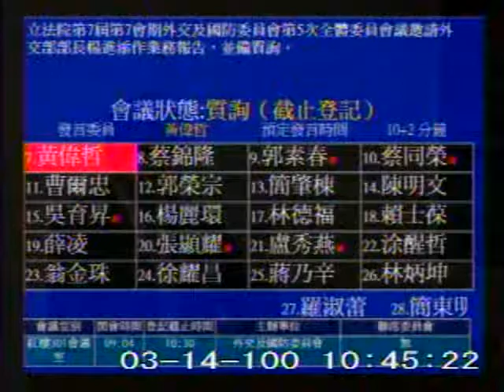2011-03-14 黃偉哲 發言片段, 第7屆第7會期外交及國防委員會第5次全體委員會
會議簡介: 立法院第7屆第7會期外交及國防委員會第5次全體委員會議邀請外交部部長楊進添作業務報告，並備質詢。

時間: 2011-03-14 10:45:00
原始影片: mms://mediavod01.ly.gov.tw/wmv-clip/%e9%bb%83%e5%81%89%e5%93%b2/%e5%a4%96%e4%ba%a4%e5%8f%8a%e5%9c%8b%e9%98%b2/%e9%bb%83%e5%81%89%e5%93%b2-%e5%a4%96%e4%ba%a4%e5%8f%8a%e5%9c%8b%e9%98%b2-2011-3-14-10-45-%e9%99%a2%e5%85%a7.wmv